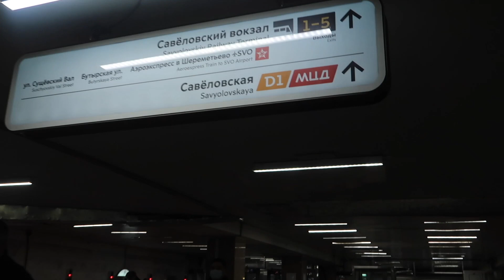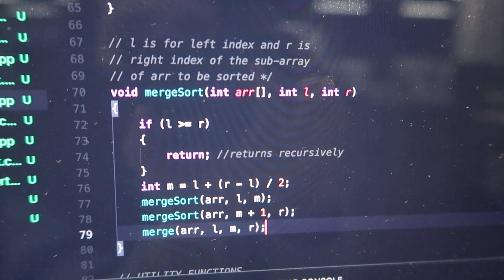Life of a Software Engineer Student : School, Work, Leisure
In this video I'm showing you my life as a coding student at 42 school (ecole 42 network). We live, we code, have fun and sometimes it's important to stop, listen to yourself and relax from these busy days.

february 2021: 2K
june 2020: 1K
april 2020: 666
january 2020: 404
october 2019: 42